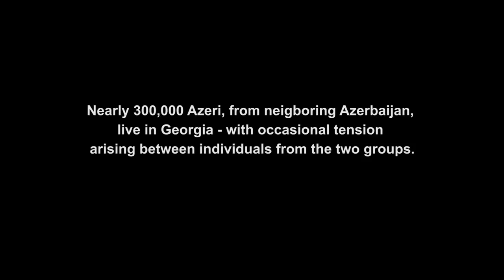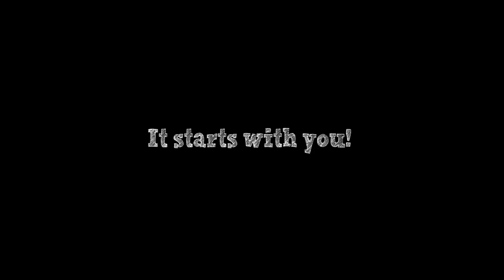Aska and Nino’s Story: Facing Immigration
In Aska and Nino’s story, we meet two friends who live in Georgia, a
country located where the Asian and European continents meet. Georgia has about 3.7 million inhabitants, 87% of whom identify as Georgian.

The largest immigrant population in Georgia immigrated from neighboring Azerbaijan and comprises 6.5% of the total population. Nino was born in Georgia. Aska and her family are Azerbaijani immigrants, also referred to as Azeri.

The story of Aska and Nino shows what it is like to embrace difference and forge friendships within the historical, social, economic, and political arrangements that shape our perceptions of each other.

Classroom discussion and activity guides for grades 4-12 are

Aska and Nino’s story was made possible by the work of CARE.

This is a Lost & Found Films Production.

Produced by Global Nomads Group.